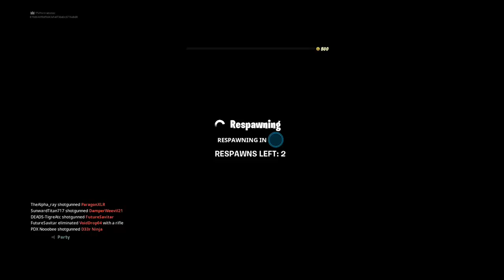Portraits Plays Fortnite - WITH THE WIN BABEE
Welcome back to another Portraits Plays! Watch as we grind for that dub on the new John Wick's Bounty event! Hope you enjoy!
Listen to 'King'